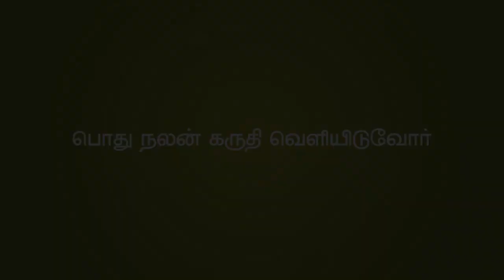ஆரோக்கியமான முறையில் உடல் எடையைக் குறைக்க சிறந்த வழி | By GOMATHY GOWTHAMAN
What should we do keep our weight under check?
By GOMATHY GOWTHAMAN
DIET CONSULTANT